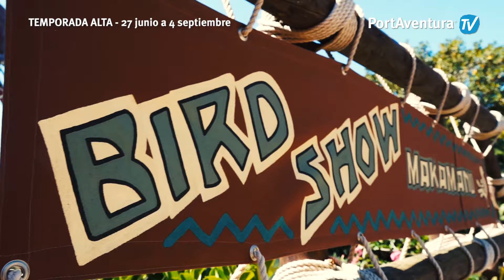Summer in PortAventura park 2015 -g.b